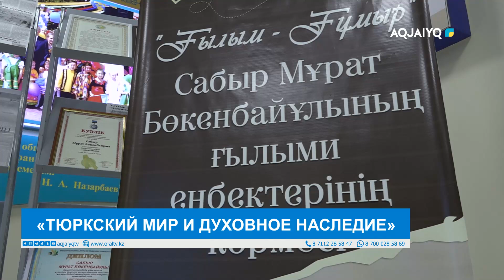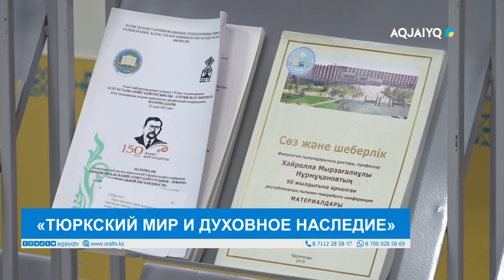«ТЮРКСКИЙ МИР И ДУХОВНОЕ НАСЛЕДИЕ»